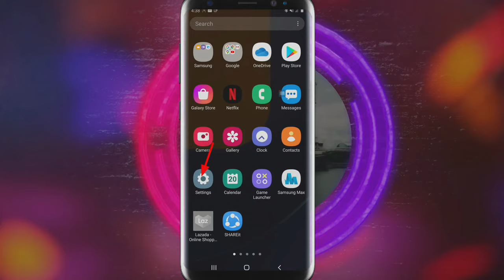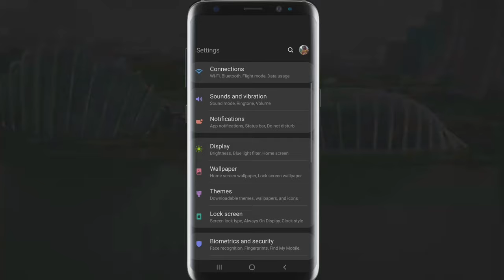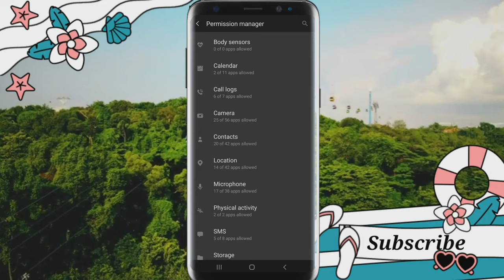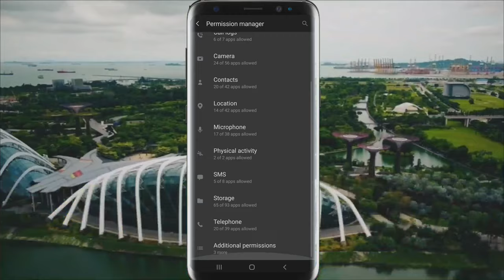How To Protect Your Android Phone From Hackers.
In this link how to Make youtube Thumbnail On android phone.